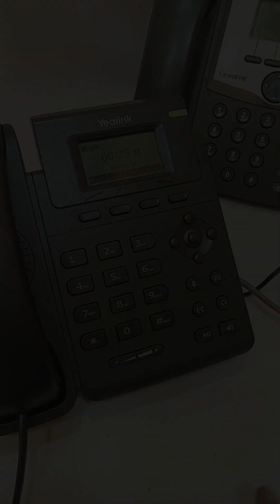HOW TO SETUP IP ADDRES Yealink T19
In this tutorial, we will guide you step-by-step on how to set the IP address on your Yealink T19 SIP Phone. Whether you're a beginner or looking to refresh your skills, this video will provide you with all the necessary instructions to configure your device seamlessly.

In this video, you will learn:

How to access the settings menu on your Yealink T19

The different methods to set a static or dynamic IP address

Tips for troubleshooting common connection issues